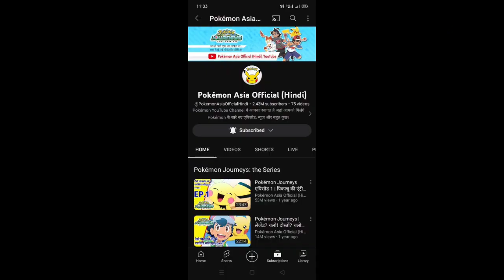How To Watch Pokemon Master Journeys In Hindi | Watch Pokemon Master Journeys Hindi Dubbed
please please support for upcoming amazing videos